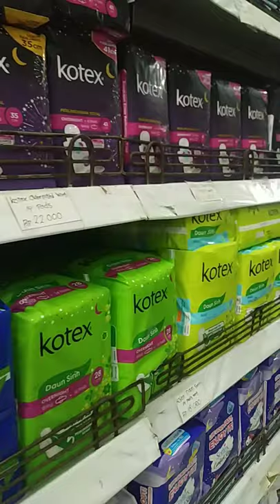Display KOTEX Pro Active Guards Toko Abadi